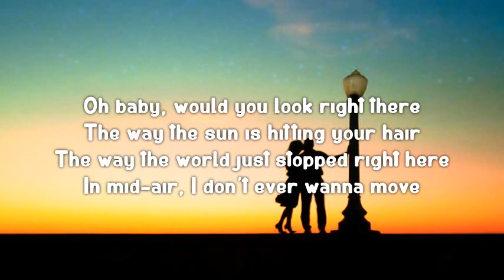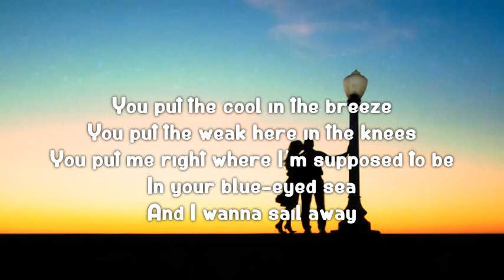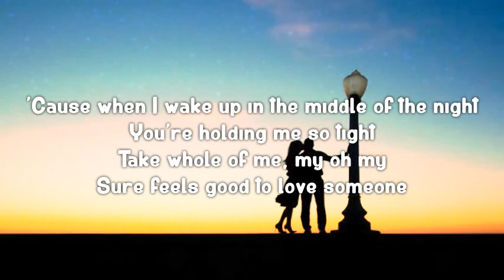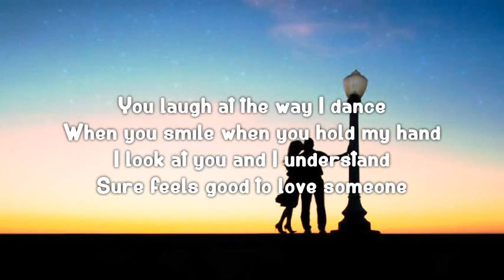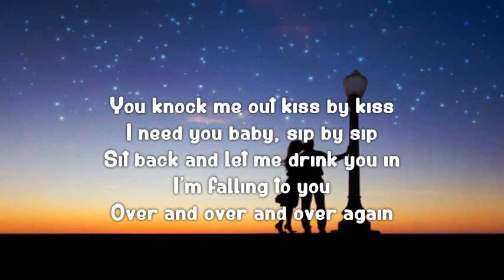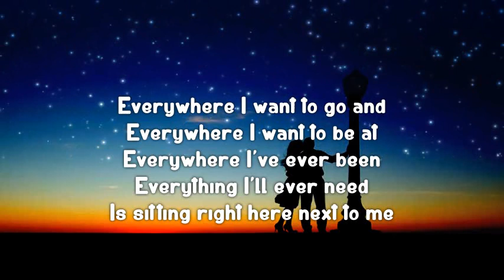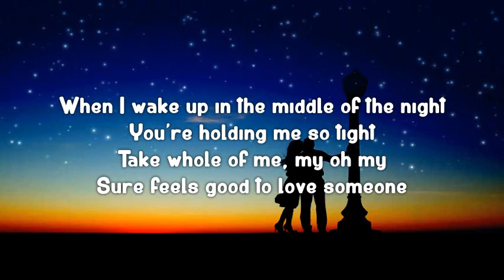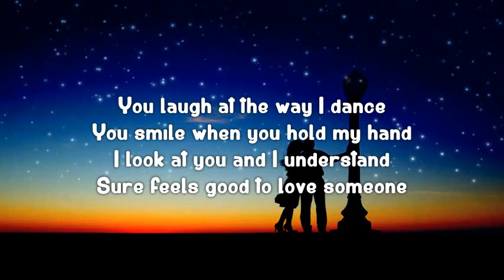Brett Eldredge - Love Someone (Lyric Video)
Artist: Brett Eldredge
Album: Brett Eldredge
Released: 2017
Genre: Country